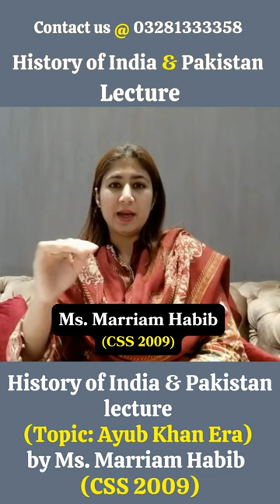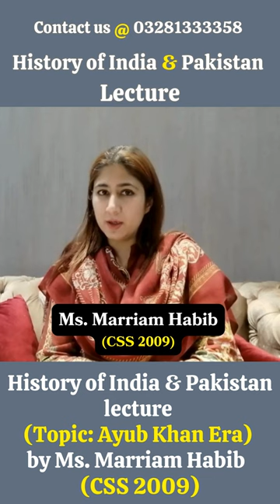CSS History of India and Pakistan | Ayub Khan Era | Officers Academy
CSS History of India & Pakistan Lecture.
Topic: Ayub Khan Era
Mentor: Ms. Marriam Habib (CSS 2009)